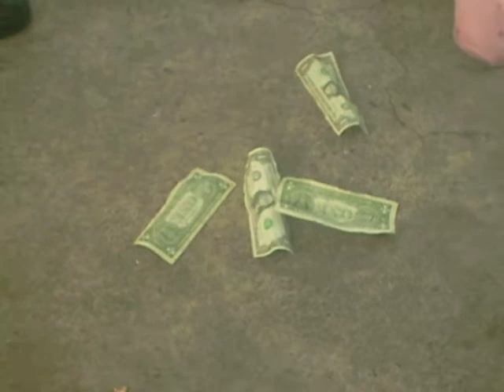aday on tha 8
KING PRE shootin dice with da guyz and BIG TRACY free JEFF